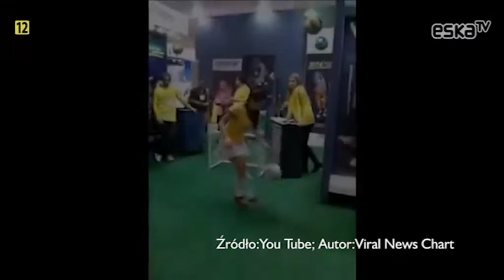ESKA TV NEWS Podsumowanie Dnia - piękna strona piłki nożnej :-)